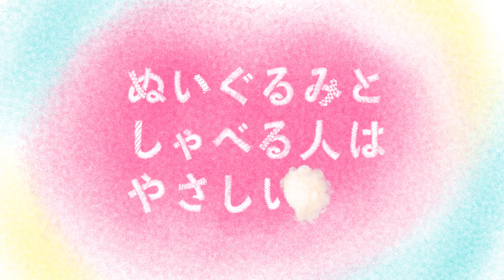映画『ぬいぐるみとしゃべる人はやさしい』予告編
2023年春に公開される細田佳央太主演映画『ぬいぐるみとしゃべる人はやさしい』の予告編が公開された。

■公開情報
映画『ぬいぐるみとしゃべる人はやさしい』
4月14日（金）全国ロードショー
出演： 細田佳央太、駒井蓮、新谷ゆづみほか
原作：大前粟生『ぬいぐるみとしゃべる人はやさしい』（河出書房新社刊）
監督：金子由里奈
脚本：金子鈴幸、金子由里奈
プロデューサー：髭野純
製作・配給：イハフィルムズ